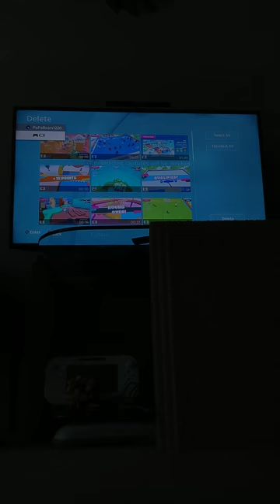Fall Guys Solo Show. Making a video since 10 days ago!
I make Lots of Fall guys content and hope yo like it! These were crazy fall guys games tbh.😂 Anyways, cya guys next vid. Goodbye 👋